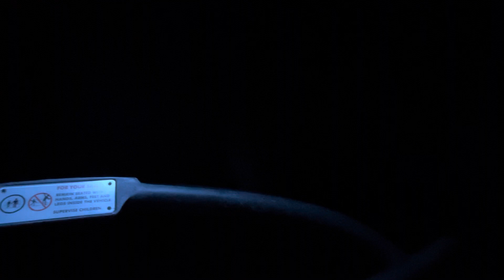Haunted mansion POV